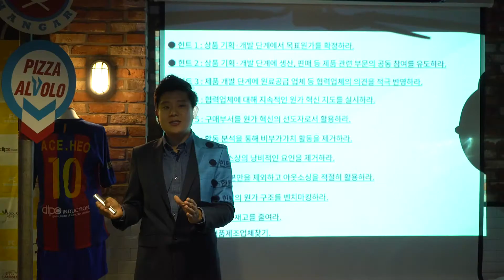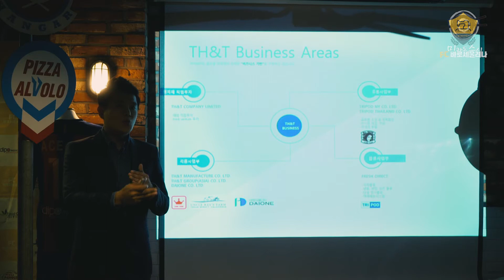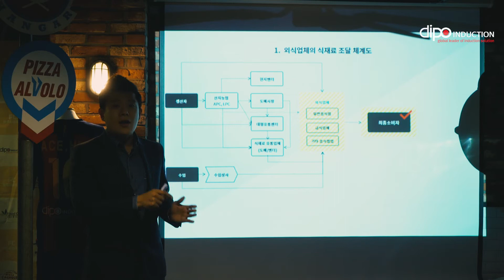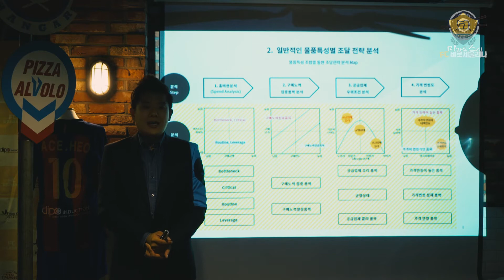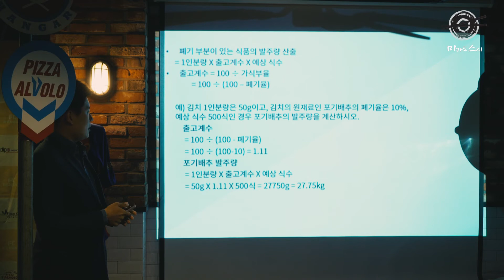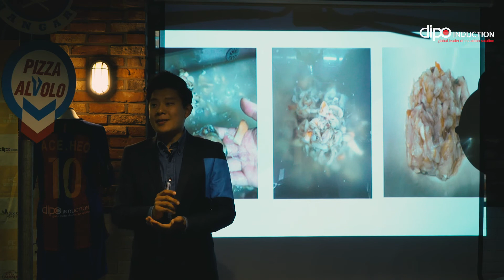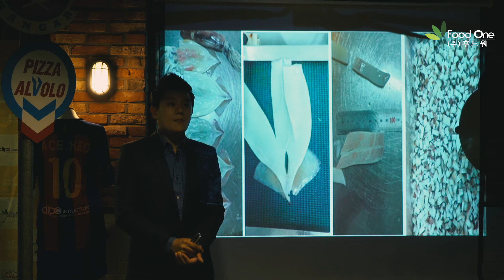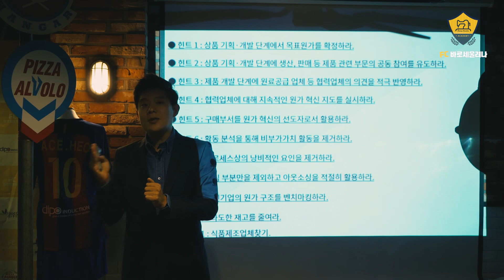[FC바로세울려나] 공유FC아카데미 10회 CK 허성문 마스터 1화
☆FC바로세울려나 10차 후기: CK편 ☆

지난해 식자재 닭발 메뉴를 추천했던 허성문 마스터님이 아카데미로 돌아왔습니다.~^^
새로운 직장에 터를 잡으신 뒤, 좀더 강력하고 분명한 이야기로 10회차를 빛내주셨지요
식자재유통업체 영업 및 구매 종사자들에겐 반가운 일만은 아닐터인데요~^^
지식 공유를 통한 투명성과 개방이 그런 작은 우려를 불식시키고 아름다운 외식 세상을 만들어가는데
크게 일조하는 것은 아닐까요~?
허성문마스터님의 열정과 애정, 늘 노력하고 변화하는 모습에 존경을 표합니다. 사랑합니다.♡

♤ 강의요약(김지연 마스터) ♤
원가관리수비수
티에이치엔티 허성문님
1. 소개
미래 외식산업의 경쟁력은 식재료소싱.
2.구매란?
잘하면 본전 못하면 욕먹는
3.구매의 흐름
4.구매단가 절감이 투자수익율에 미치는 영향
5.일반적인물품 특성별 조달 전략분석
6.외식업체에서 적절한발주량구하는식
7.원가절감하는방법
예)조갯살미역국, 깐마늘,오징어
8.정리

☆항상 감사☆
공유FC 아카데미의 메인후원사인 후드원,디포인덕션,미카도스시 관계자분들께 감사드린다고 말하면 말할 수록 죄송스러울만큼 한없이 큰 감사함을 드립니다.

☆특별한 감사☆
대상 , 백호식품, 디어브래드, 바파자 관계자분들께 깊은 감사를 드립니다. 한아름 선물을 회원들이 들고 갈때의 행복을 만들어 주신 것에 대해 스텝모두를 대표하여 다시한번 감사를 드립니다.

☆영원히 감사☆
영상과 공간, 더너피자 를 제공해주신 피자알볼로, 예쁜 선물용 종이백과 콜드브루, 원두까지 아낌없이 주는 나무 브라운백커피, 사랑한다면 니뽕내뽕 처럼, 늘 정성스러운 촬영을 해주시는 트웬티세븐, 중국발 위기에도 늘 응원과 지지로 후원해주시고 있는 레드테이블 까지...포럼 후원사들의 비가 오나 눈이 오나 함께 해주심이 지금의 포럼을 만들어 주신 것입니다. 궁색하고 염치없지만 고맙다는 말씀을 역시 올립니다.